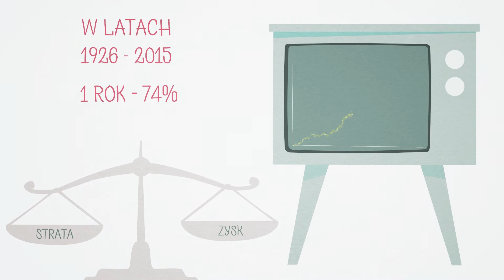Dywidenda jak w banku czyli dlaczego warto inwestować oszczędności?